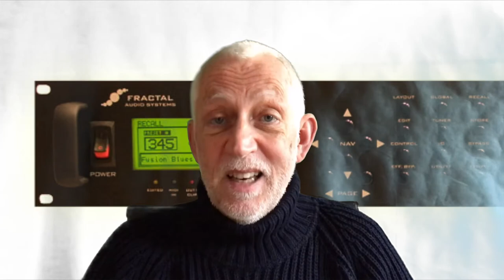Digital vs analogue? Music making meets consumer electronics....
Quick discussion of whether digital amps are up to the mark.  Yet.